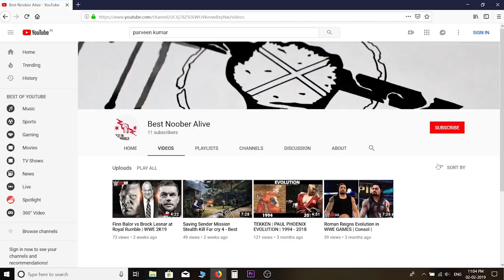Roman Reigns and John Cena in Gangs of Wasseypur | Trailer Spoof